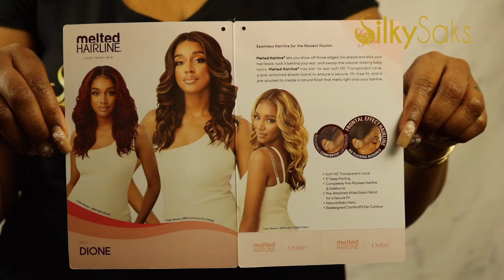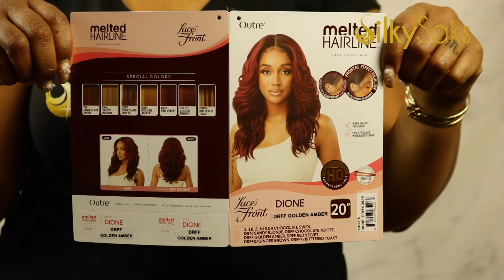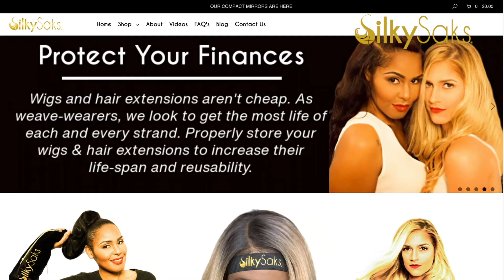SHE'S GIVING DATE NITE| Outre Dione Wig Review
Outre Dione wig is being reviewed in today's video. Outre's Dione wig is a part of their Melted Hairline wig collection. Outre Dione is a premium synthetic HD lace front wig. She is 20" long and has a deep center part that can be shifted. Dione is heat friendly, has baby hairs, and a pre-attached elastic band. She is styled in long layered curls. This wig has a full density and gives a lot of volume. Outre Dione comes in a few colors. We reviewed it in the color DRFF/GOLDEN BROWN. DRFF/GOLDEN BROWN has dark roots and flows into beautiful gold and amber curls. This wig is an easy install.